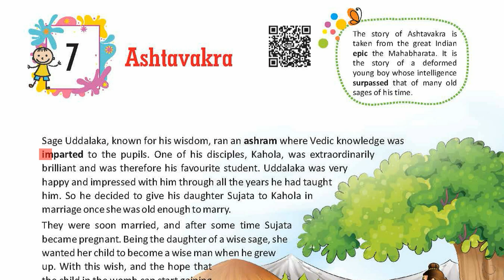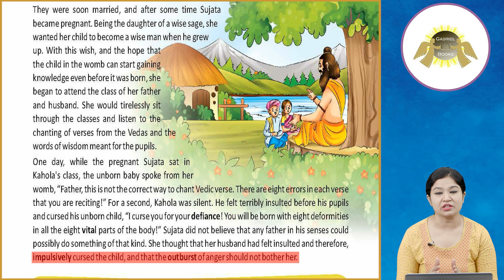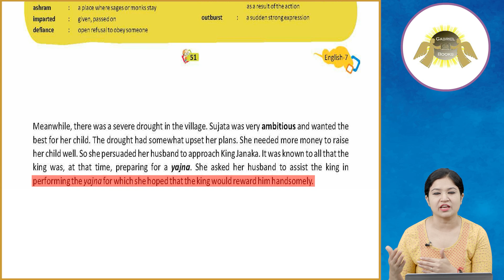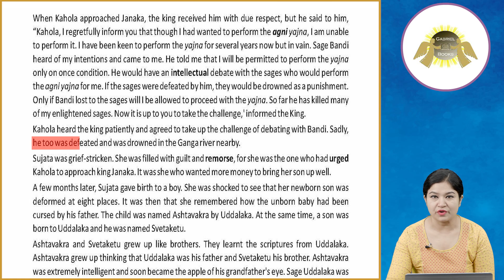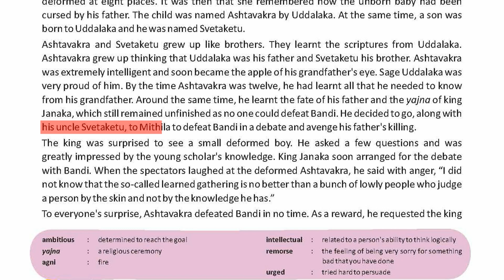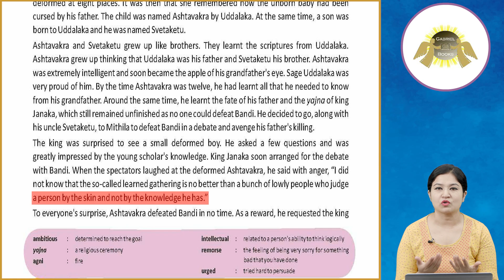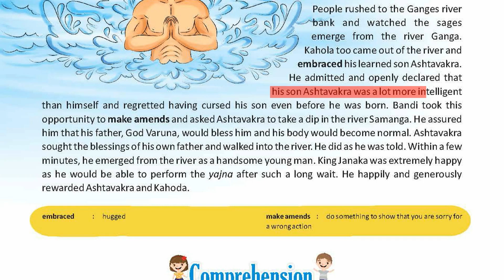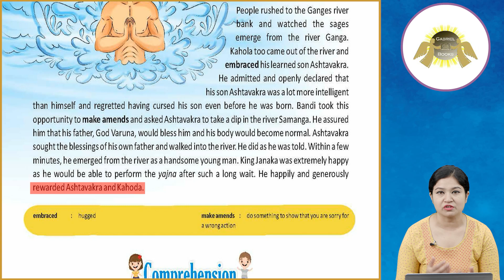Ch_7 | Gabriel Book | English | Class 7 | Ashtavakra | For children